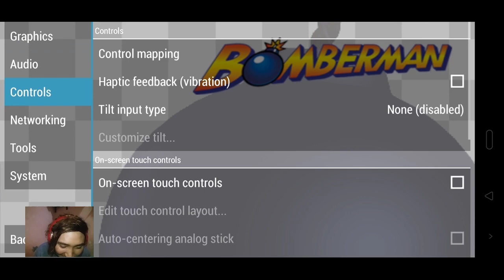TERJEBAK NOSTALGILA GAME LAWAS...🤪🤪..masih ingatkah kalian dengan game ini ..?? Yups "BOMBERMAN"🤨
Terima kasih, supportnya tondo mania🙏🙏

Tools :

Face Cam ( hape SG J5 lawas )

Tripod ( modifikasi kawat gantungan baju)

Standing ( bangku pelastik abang bakso )

Kursi ( not found )

Lighting ( lampu belajar pikachu )

Crew :

Player : Permana
Editor : Indra

Asst :

Yang Upload : si Tondo

Yang bikin kopi sama beli rokok :Si tondo
Yang nyiapin makan kalo laper : Si Tondo

Yang nerima duit : SI TONDO juga

 Follow : permana940214